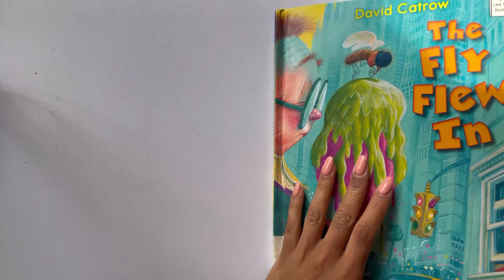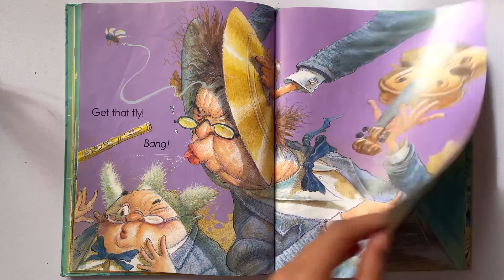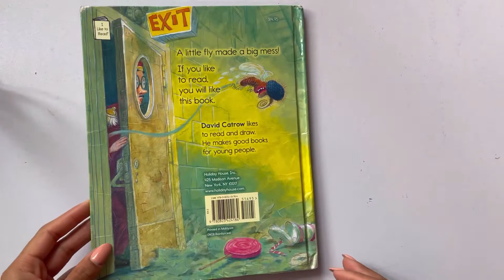The Fly Flew In by David Catrow